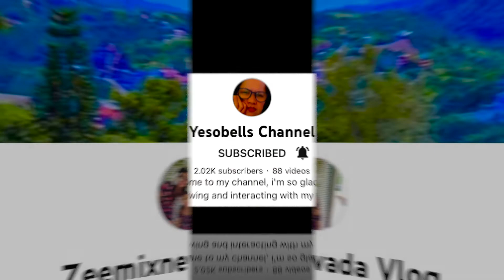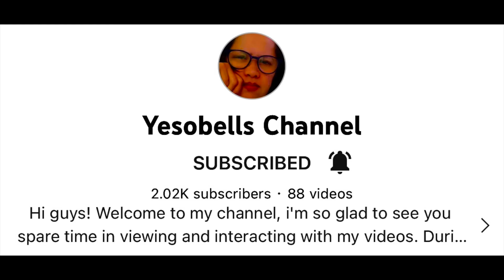HALLOWEEN DECORATIONS AND MORE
Halloween decorations, pumpkins, displays and fall flowers.